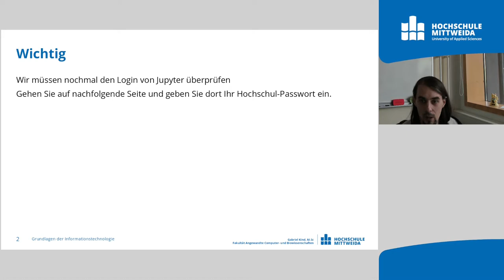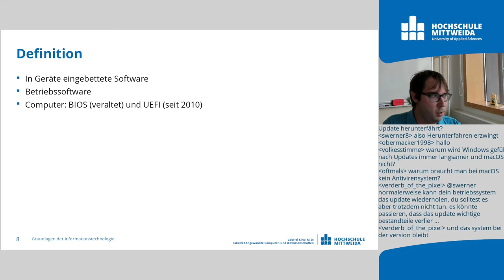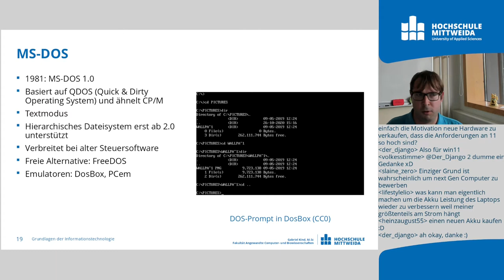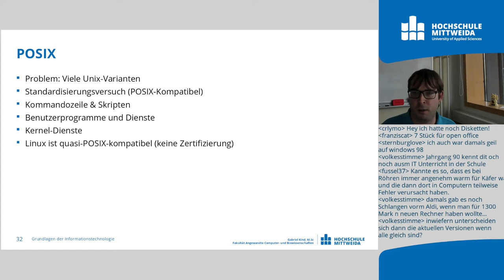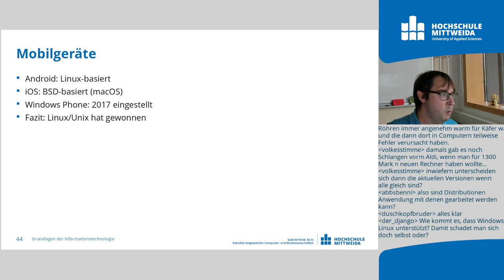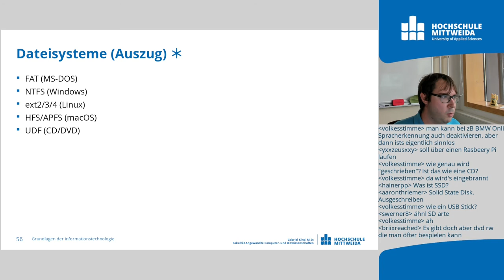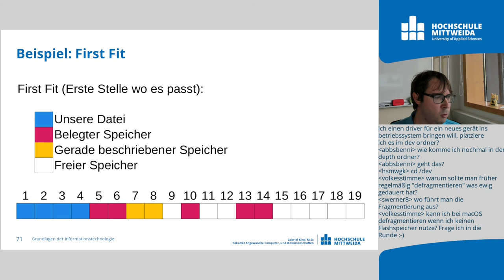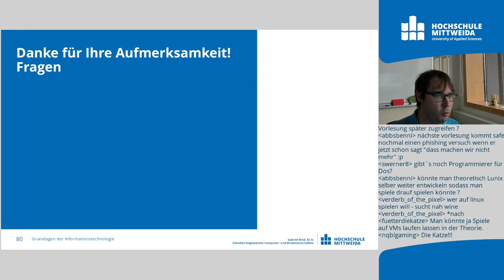Grundlagen IT: Betriebssysteme (Vorlesung 2)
In der heutigen Vorlesung geht es um Betriebssysteme: Deren Aufgaben und ein Abriss über die Geschichte.

00:00 Phishing :)
04:05 Definition: Betriebssystem
09:50 Firmware (BIOS/UEFI)
14:26 Desktopbetriebssysteme
16:03 Windows
26:03 Unix
41:59 Internet of Things
48:00 Abstraktion "Datei"
52:22 Dateien unter Linux
57:50 Speicherverwaltung: Datenträger
1:02:50 Speicherverwaltung: Arbeitsspeicher
1:09:10 Fragen? (Und Katzen)